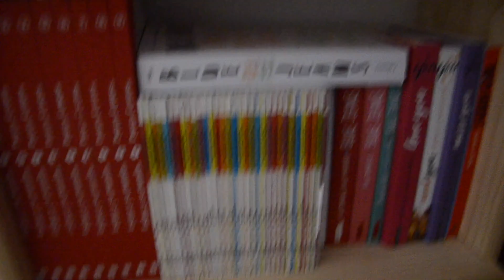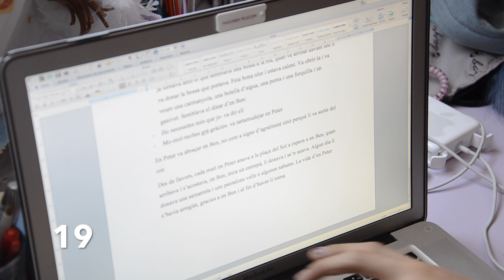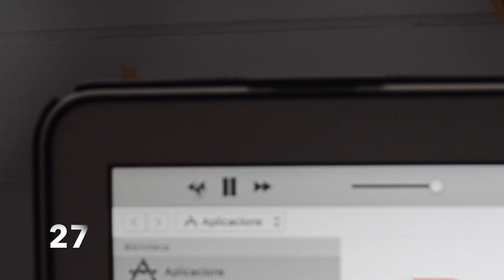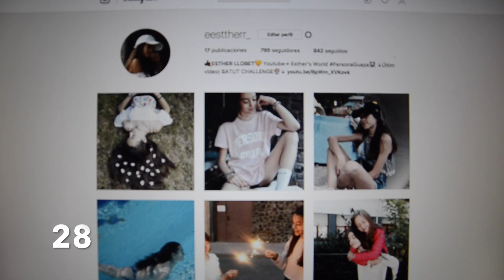50 COSES SOBRE MI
A veure si amb aquest video em coneixeu una mica més :D Espero que us agradi molt